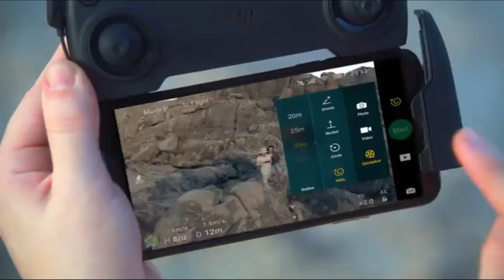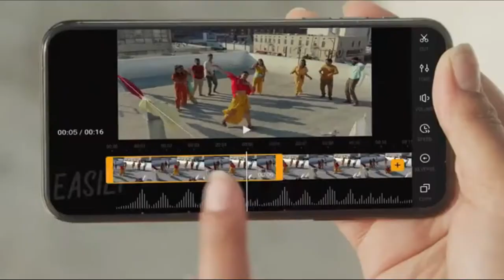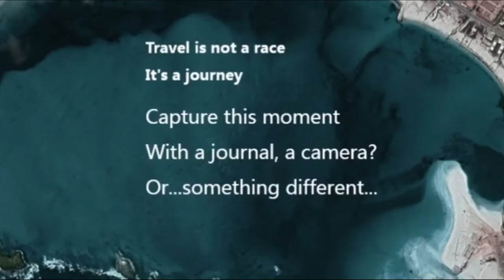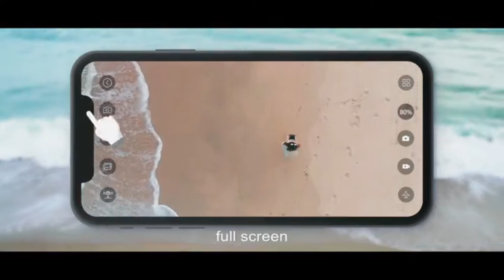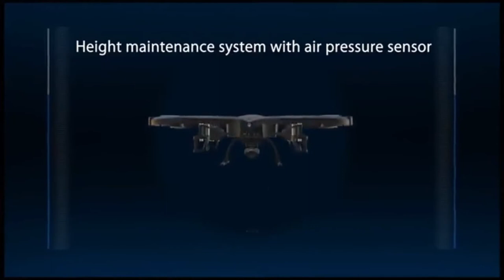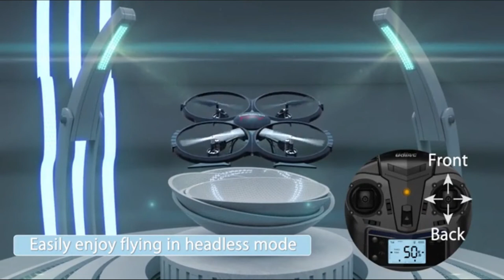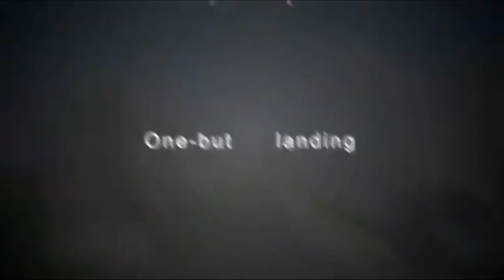🏆 DRONES CON CÁMARA MEJORES 6 ✅ - Baratos Calidad Precio Amazon 🛒 Merktop 2021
✅ DJI MAvic Mini

✅ DJI Mavic Air

✅ Goolsky SJ RC F11 Pro

✅ Drone con FPV WIFI U818A

✅ Goolsky KF607 WiFi FPV

✅ Goolsky H117S Zino RC